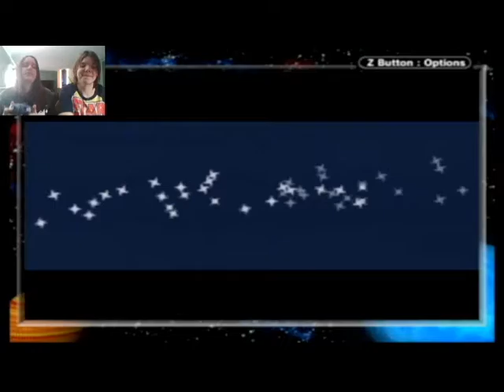Pokemon Leaf Green Nuzlocke Episode 2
Hey everyone! It's Bekah and Amana here!

Extinction Level Event (Sting)-Jingle Punks-YouTube free music